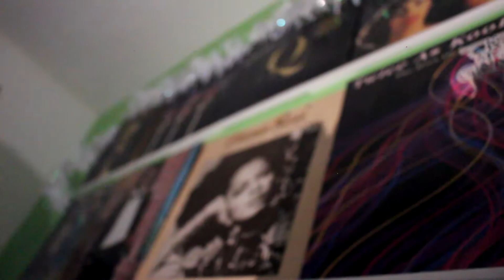Me Pretending to be artsy/edgy but really I just had no effort to give